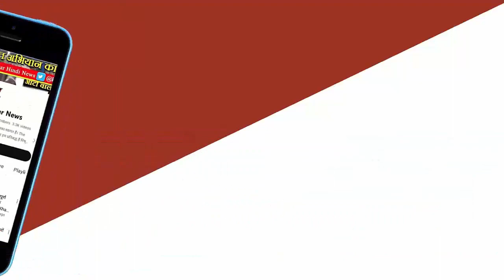विंध्य जनता पार्टी के प्रत्याशी पड़े अलग-थलग:जयसिंहनगर प्रत्याशी बोलीं- पार्टी सुप्रिमो ने दिया धोखा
विंध्य जनता पार्टी के प्रत्याशी पड़े अलग-थलग:जयसिंहनगर प्रत्याशी बोलीं- पार्टी सुप्रिमो ने दिया धोखा, त्रिपाठी ने कहा- मुझे नहीं लड़ना था चुनाव